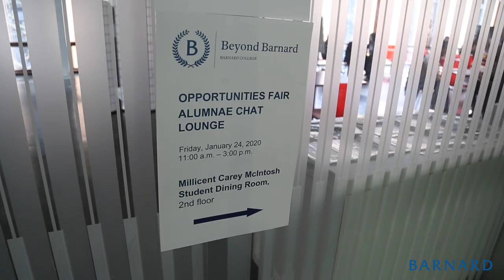Beyond Barnard: Your Path. Your Purpose.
From the day students step foot on campus and through their life after graduation, Beyond Barnard, the career center at Barnard College has robust resources and opportunities to help. The Beyond Barnard mission is simple -- to support all students and alumni as they define, pursue, and achieve success in their careers and communities. Beyond Barnard offers services through internships, advising, fellowships, Opportunities Fairs, and alumni networking events.